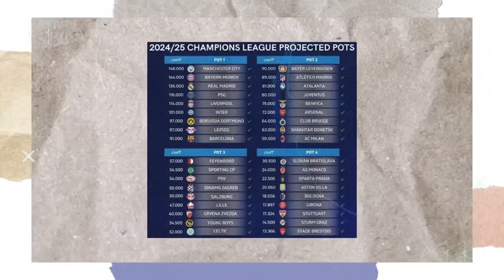HASIL DRAWING UCL❗Real Madrid Di Pot 1✅Potensi Real Madrid Vs City/PSG🔥Welcome! Laporte Bek Baru😍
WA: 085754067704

Liga Inggris
Liga Italia
Liga Spanyol
Liga Perancis
Liga Jerman
Liga Indonesia
HomeSepak Bola
Berita Terkini
Trending
Jadwal & Skor
Klasemen
Berita Liga
Liga Inggris
Liga Italia
Liga Spanyol
Bundesliga
Liga Champions
Liga Eropa
Liga Indonesia
Eropa Lain
Ragam
Special Soccer
Open Play
Jadwal TV
Bolatainment
Gallery
Bola Dunia
Piala Dunia
Piala Eropa
Amerika Latin
Asia
Tim Nasional
Lainnya
Olahraga Lain
Basket
Bulutangkis
Tenis
Otomotif
Voli